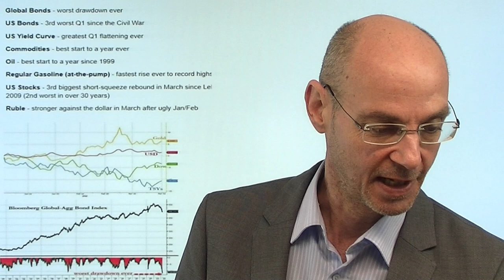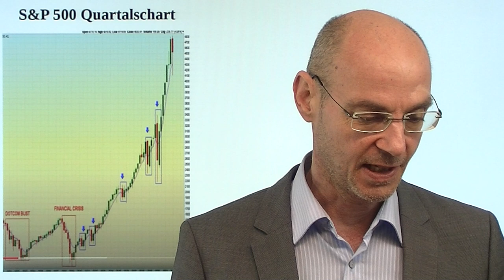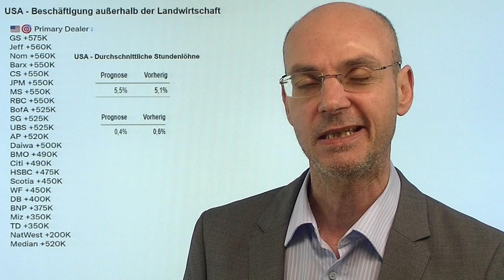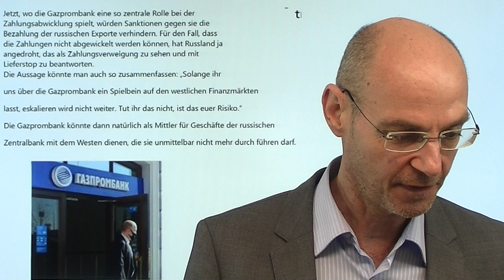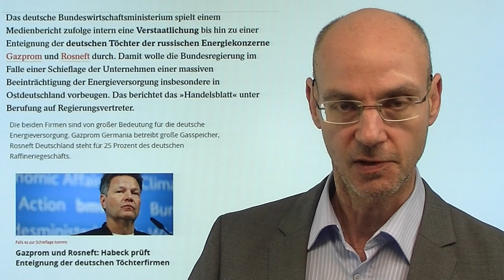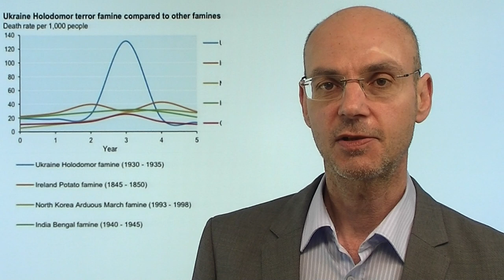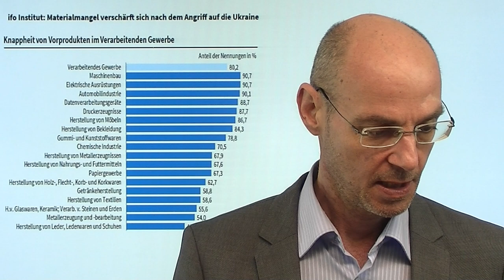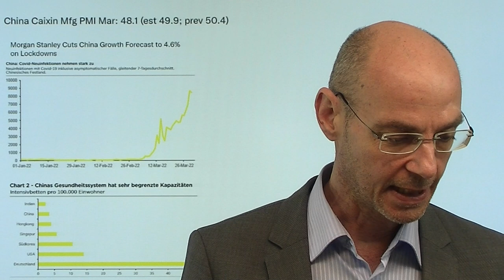Nasdaq & Co: Das verrückte Quartal!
Hinweis aus Video: Dax mit Schwächeanfall – worauf sollten Händler jetzt achten

Nicht nur für den Tech-Index Nasdaq ist ein verrücktes Quartal zu Ende gegangen! Die Aktienmärkte zunächst mit einem heftigen Einbruch, dann die starke Erholungs-Rally, gestern am letzten Handelstag des Qartals dann wieder Schwäche (rebelancing von Aktien und Anleihen durch institutionelle Anleger). Die (Staats-)Anleihen erlebten ein Massaker, Rohstoffe dagegen mit dem besten 1.Quartal in der Geschichte. Jetzt werden nicht nur im Nasdaq die Karten wieder neu gemischt: entscheidend wird, wie lange der Ukraine-Krieg dauert und wie heftig die Fed auf die Bremse treten wird angesichts der überschießenden Inflation. Heute im Fokus die US-Arbeitsmarktdaten, dabei interessant vor allem die Stundenlöhne der Amerikaner..